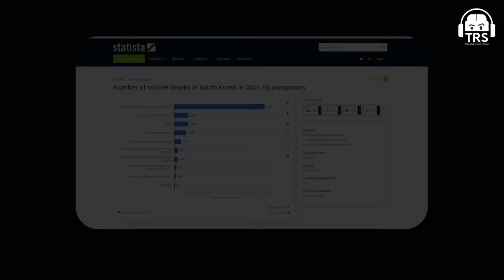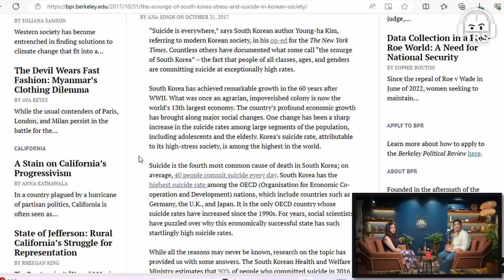"Korean Beauty's Bitter, Hidden Truths" - India's Top Dermatologist Dr.Rashmi Shares Truth Bombs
Check out SólSkin's Social Media handles:-

Follow Dr. Rashmi Shetty's Social Media Handles:-

Today on The Ranveer Show we welcome Dr. Rashmi Shetty once again for an amazing conversation about skin care and aging. She is a celebrity dermatologist, an industry pioneer, and a leading expert in aesthetic medicine. She has over 20 years of experience in dermatology and is considered one of the best dermatologists in India.

In this episode, we will talk about the most aging and how it affects the mental health of people around the world. We deep-dived into the science behind aging and glowing skin, why are celebrities concerned about aging, the reality of fillers and botox, the right age to start anti-aging treatments, at-home skincare, and much more.

This episode was a complete breakdown of anti-aging by one of the best dermatologists. I hope this conversation will help you in understanding your skin even better.